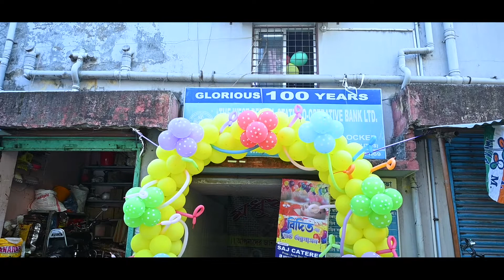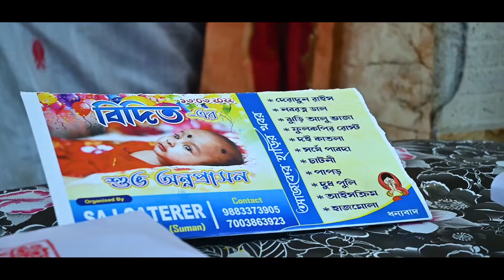Bidit Rice Ceremony